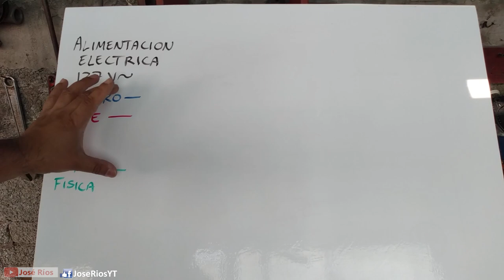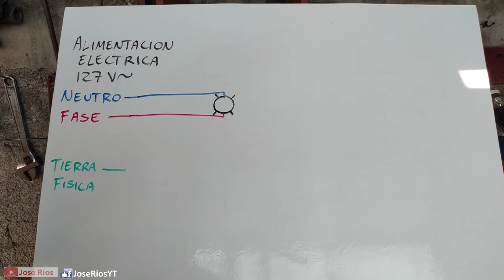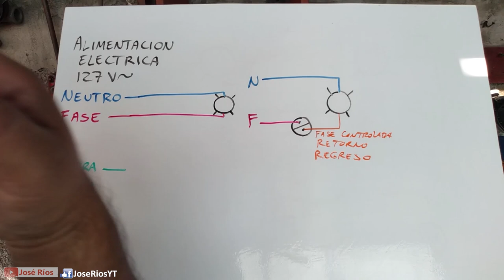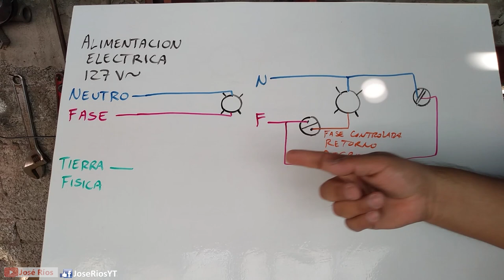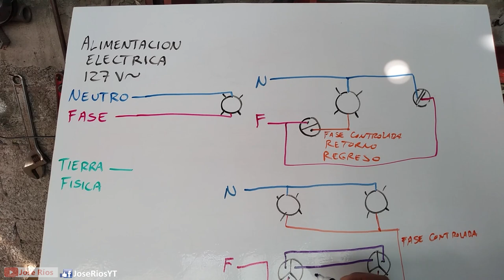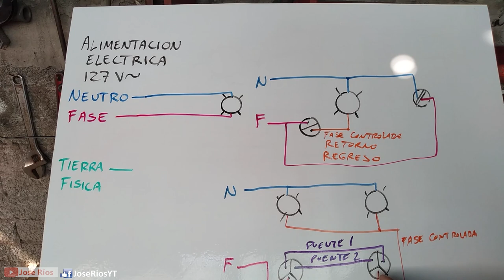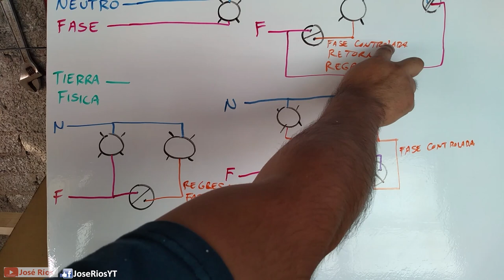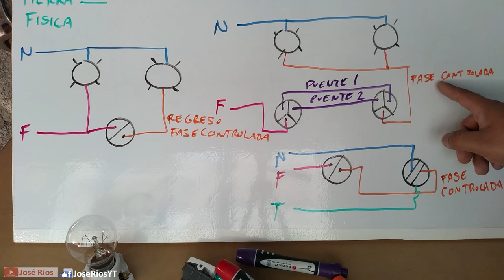Cable de regreso o fase controlada. ¿Cómo se conecta y para que sirve?.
En este vídeo responderemos una duda sobre el cable de regreso. ¿Para qué sirve y cómo se conecta?
Generalmente se utiliza cuando utilizamos dispositivos de control como pueden ser, un interruptor sencillo, un dimmer, botón de timbre, interruptores de tres y cuatro vías y es el cable que los conecta con el dispositivo a controlar, que en general suelen ser las lámparas.

¡Saludos y éxitos!